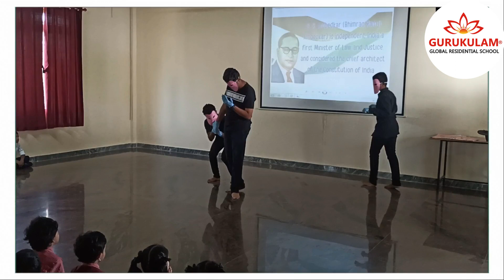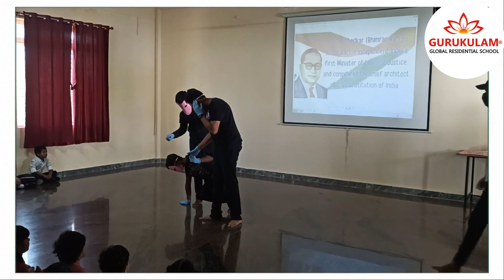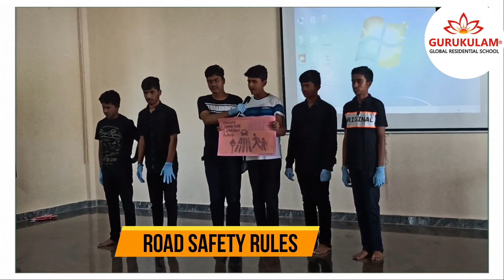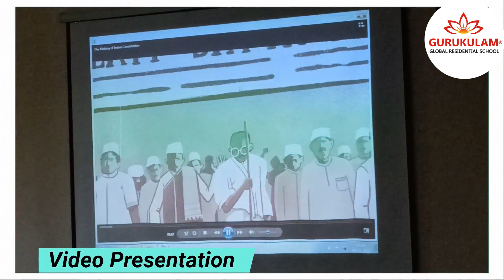INDIAN CONSTITUTION DAY CELEBRATIONS | GGRS